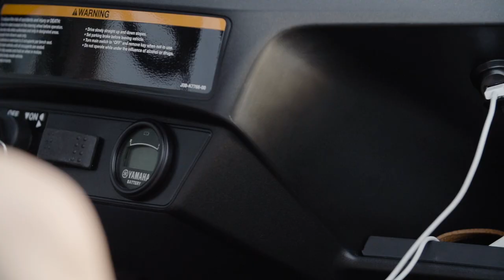The All-New Drive2 PTV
Enjoy a bold new, sleekly styled Drive2 personal transportation vehicle (PTV) equipped with USB chargers, 34% more storage, industry-first independent rear suspension, the widest ergonomically contoured seats, a luxurious ride, and more value than ever.

Visit your local authorized Yamaha dealer or yamahagolfcar.com for full offer details.